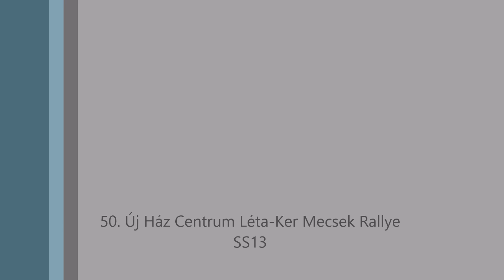Kenderesi Árpád_Gungl Viktor 50.Mecsek RallyeSS13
Kenderesi Árpád_Gungl Viktor
 50. Új Ház Centrum Léta-Ker Mecsek Rallye SS13
 belső_1